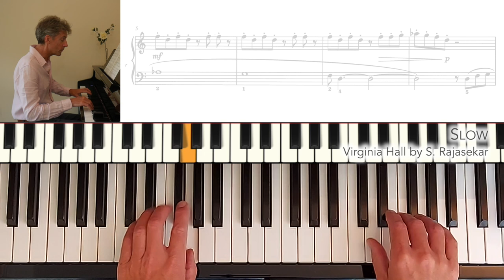Virginia Hall by Shruthi Rajasekar: ABRSM Grade 1 Piano (2023 & 2024) - C1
Virginia Hall by Shruthi Rajasekar (b.1996) was composed for the exam.

Study ABRSM Grade 1 piano with me on Teachable

A brief introduction to the piano piece by the composer.